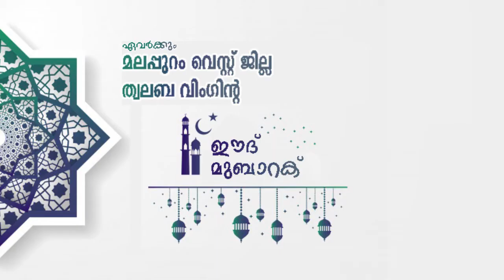പെരുന്നാള്‍ സന്ദേശം I ഹമീദലി ശിഹാബ് തങ്ങള്‍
പെരുന്നാള്‍ സന്ദേശം I
ഹമീദലി ശിഹാബ് തങ്ങള്‍ I
SKSSF ത്വലബ മലപ്പുറം വെസ്റ്റ്‌